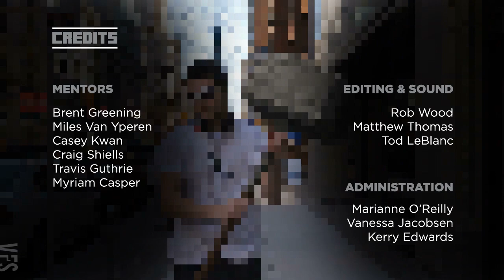Hammered - Vancouver Film School (VFS)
Created by Vancouver Film School student Jose Manuel Hidalgo through the VFS 3D Animation & Visual Effects program.